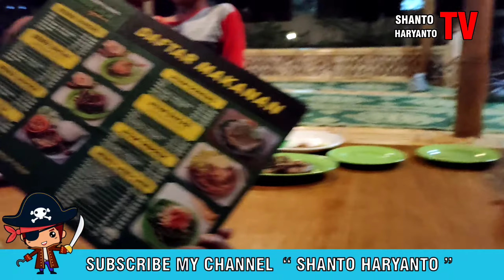Makasih undangan acara Ulang tahun Rayyan